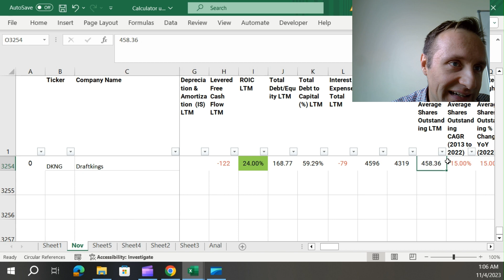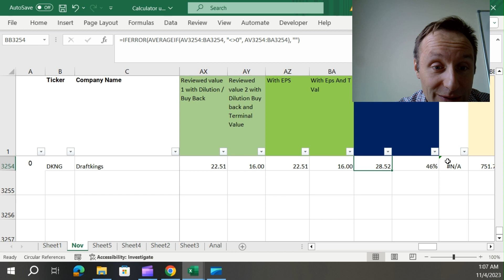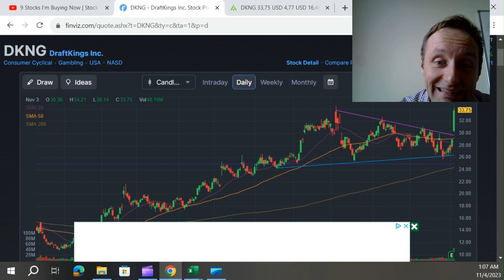Draftkings stock - Still TOO Risky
🔥 The scope of the channel is to help everyone become a better trader and a better investor.
🔴 IBKR is the best tool on the market to research and invest in stocks.

🔥 Every investment should bring a statistical advantage. We first observe the macro data, then the technicals, to decide how to move.

🔴 🏠🚀 Looking what insiders do, is our critical point to start outperforming the market.

No information will anyway constitute financial advice but will be just for entertaining purposes only.